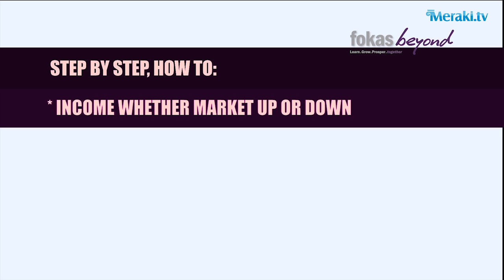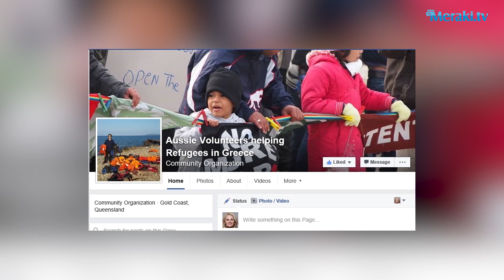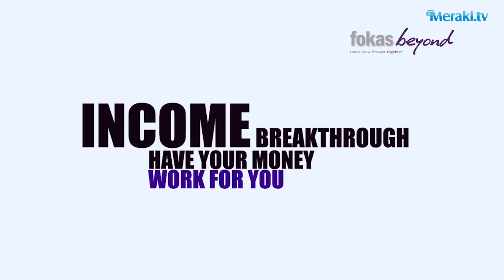Meraki TV on Foxtel Season 3 Episode 14 on air 22nd August 2016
Jeweller Mike Levendi, Humanitarian nurse Helen Zahos, Skandinavian Bar Mykonos, Helen makes Kataifi Bougatsa, mini doc on the birth of democracy in Athens, Stavroula gives 10 best Greek Islands